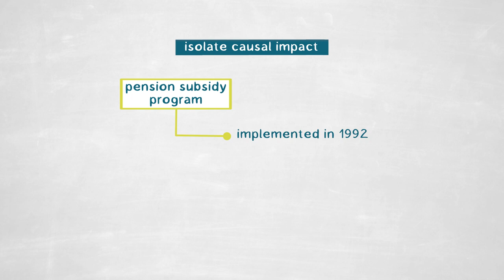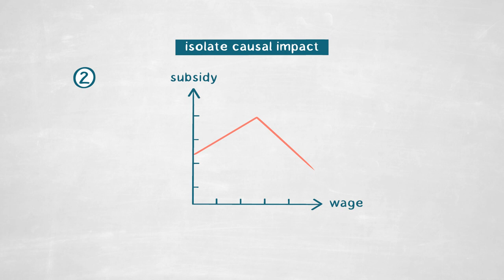The Right Time to Retire: The Effect of Pension Benefits on Retirement Timing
With longevity increasing and public pensions shrinking, old age poverty is a pressing issue in many economies. Noting that this issue has particular impact on women, in this video, HAN YE explores the extent to which additional pension benefit affects workers’ decisions on when to retire.
Focusing on a German pension subsidy scheme introduced in 1992, Han Ye’s study breaks new ground in its isolation of the causal impact of additional pension benefits from other variations in the pensions regime.
Highlighting both flaws and benefits of the German scheme, Han Ye’s research opens important avenues for both researchers and public policy makers interested in optimal ways to address the issue of old age poverty.
0:00 Question
2:05 Method
4:04 Findings
5:52 Relevance
7:06 Outlook